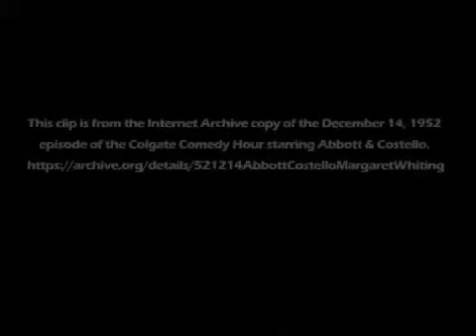Nicholas Brothers tap dance on 'The Colgate Comedy Hour' (1952)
The Nicholas Brothers on The Colgate Comedy Hour Starring Abbott and Costello on December 14, 1952.